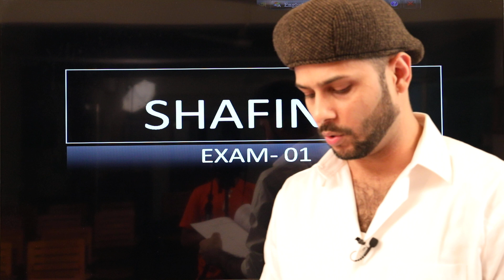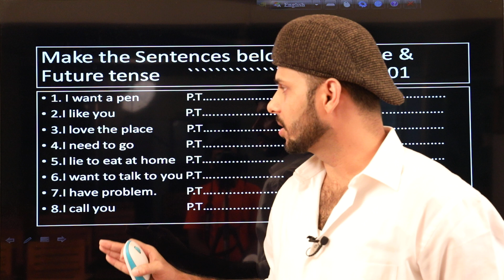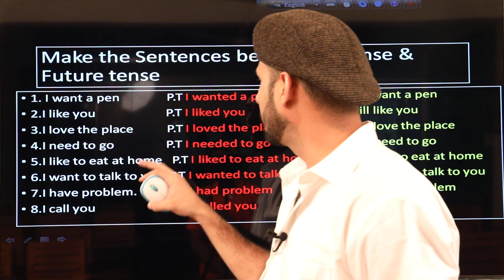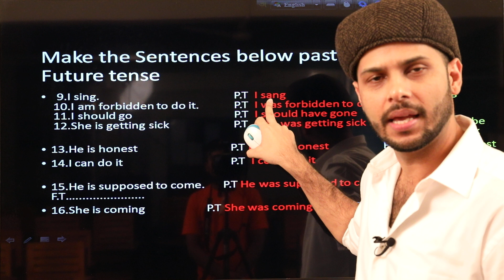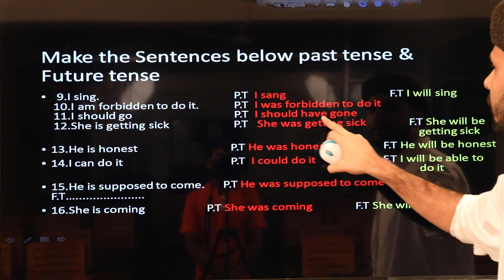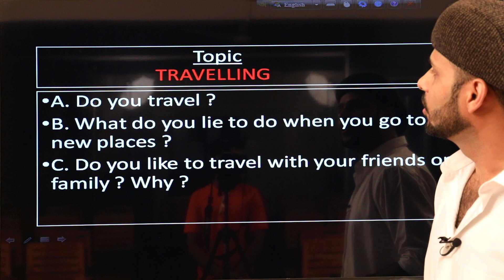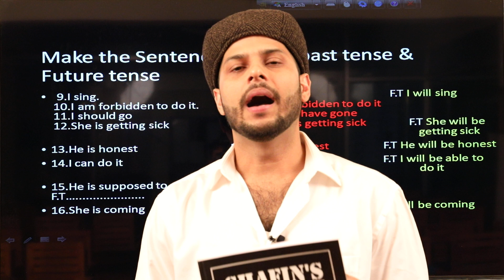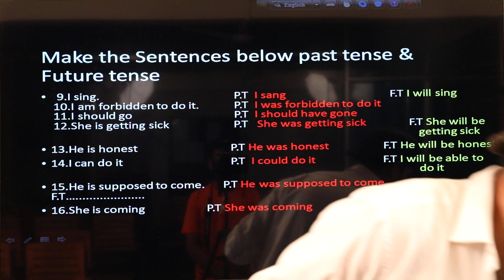FREE SPOKEN COURSE EXAM-01 (From SHAFIN'S Book)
hello, dear viewers!! here is my another video to help you guys to learn how to make a number of sentences in English and these structures will help you to make that happen.

The courses we provide:
IELTS,
SPOKEN,
Language Club (L.C),
Mock tests,
Personal IELTS
Personal SPOKEN
Preschool

Order Books + CD